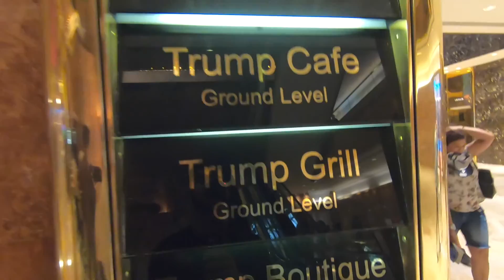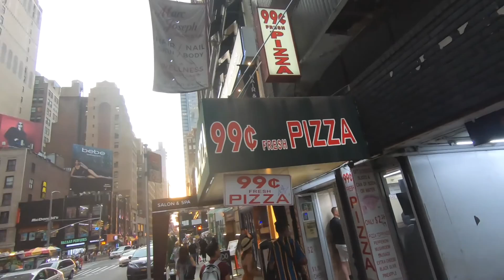NYC | Camp America Vlog #9